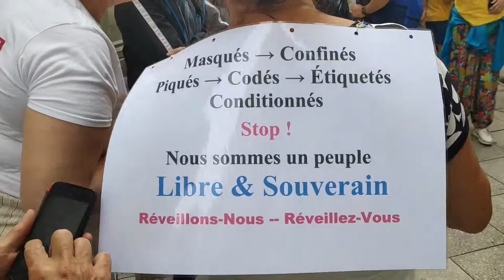Rassemblement Contre Le Pass Sanitaire & L'obligation Vaccinale - Angers - 21 Août 2021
Mobilisation sur Angers où les manifestants ont battu le pavé ce samedi 21 Août 2021 pour défendre nos libertés fondamentales !

Musique utilisée:
Black Lark - Lost In Neverland